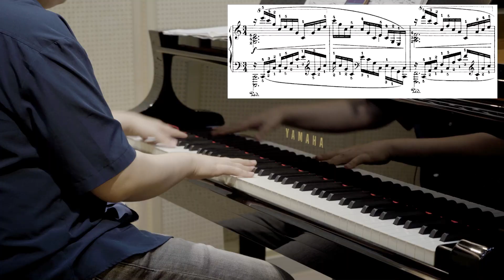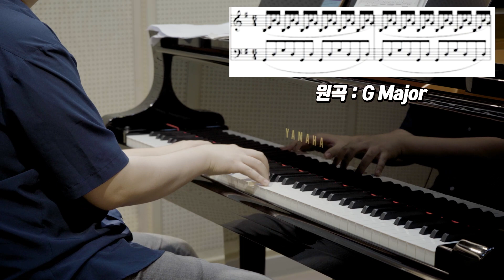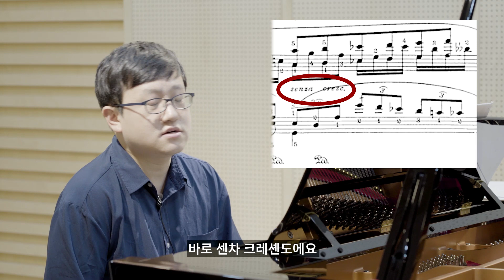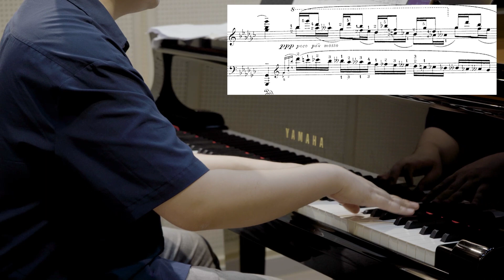야, 너두"주걸륜" 할 수 있어! (생상스 '백조' 고도프스키ver.)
서필원 선생님 이메일

서필원 선생님 프로필

독일 에센 폴크방 국립예술대학교 Professional Performance 과정 졸업

서울대학교 음악대학원 석사 졸업

중앙음악콩쿠르 입상

독일 Köhler-Osbahr 콩쿠르 1위

Città di Sarzana 국제 음악 콩쿠르 대상

Ischia 국제 피아노 콩쿠르 대상 (1° Premio Assoluto)

6th International Piano Competition “Piana del Cavaliere” in memoriam Pietro Iadeluca 1위

독일 Essen, Duisburg, Geilenkirchen, Schwerte
이태리 Ischia, Tonfano, Lacco Ameno 등지에서 수차례 독주회
국제아트홀 영아티스트 콘서트 시리즈 독주회

서울대학교 국제 피아노 아카데미, 통영국제음악제 아카데미(전액장학생) 참가 및 연주

현 서울대학교 음악대학원 박사과정, Trio Dechamber 멤버